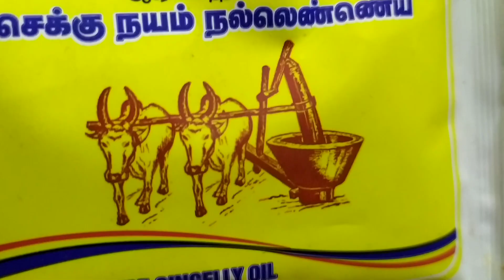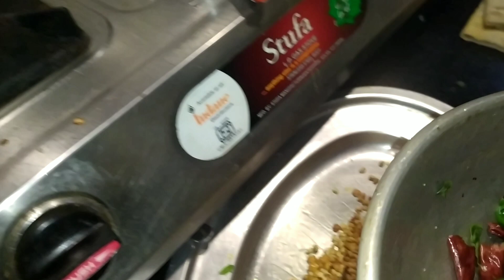Pirandai Podi Recipe#Homemade Pirandai Podi#Idly Dosa Combination Podi#Zas Travelling Food &Views